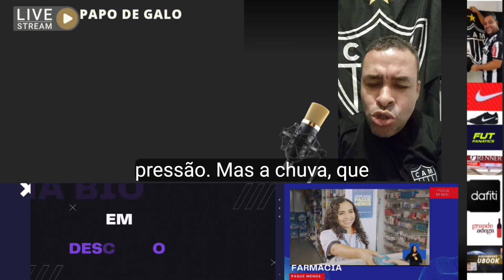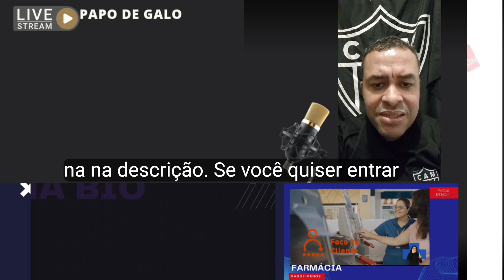ATLÉTICO MG 1 X 3 INTERNACIONAL BRASILEIRÃO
Para seus filhos uma história mágica sobre A IMPORTÂNCIA DAS ABELHAS PARA O MUNDO
PREÇO ESPECIAL ACESSÍVEL

Quer ter um Blog de sucesso e Monetização do Google AdSense chegou sua hora link oficial abaixo 👇

MODA FEMININA, MASCULINA E INFANTIL

Loja de esportes

Vinhos e bebidas para maiores de 18 anos

Todas empresas parceiras oficiais